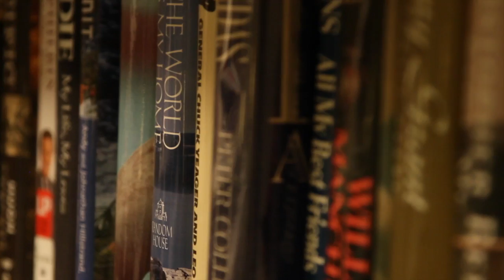Lorien Bel Air Tour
Step inside for a virtual tour of one of our many Assisted Living & Skilled Nursing facilities.